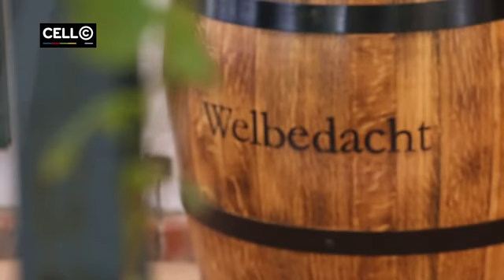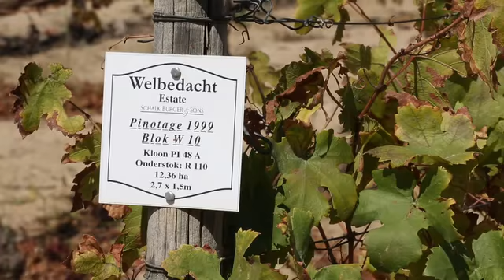SA Rugby Legends Reunion Lunch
Schalk Burger Snr hosts a special rugby reunion on his farm Welbedacht for the former members and players of the SA Rugby Federation - a celebration of some great SA rugby legends and their stories